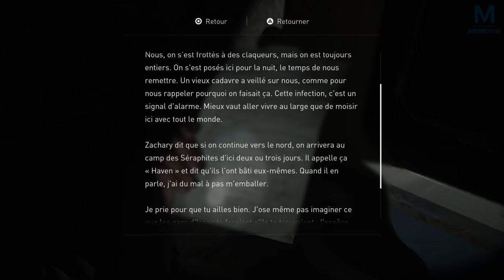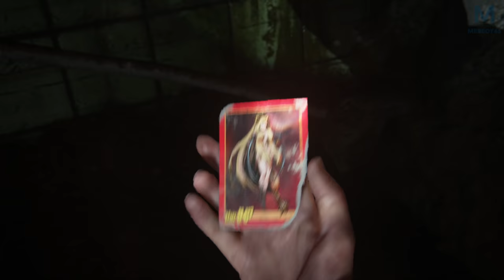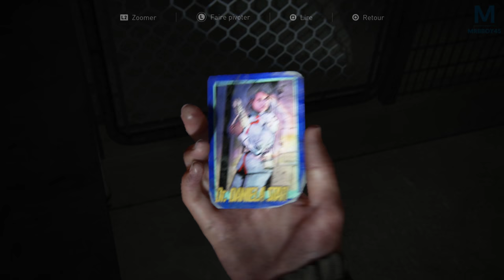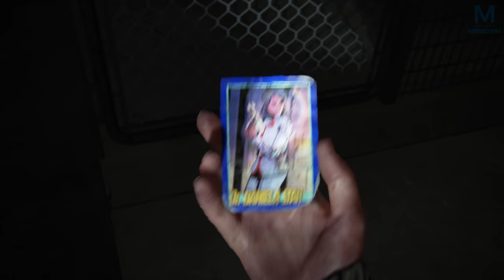The Last of Us Part II - Sortie de Métro imminente | Episode 12